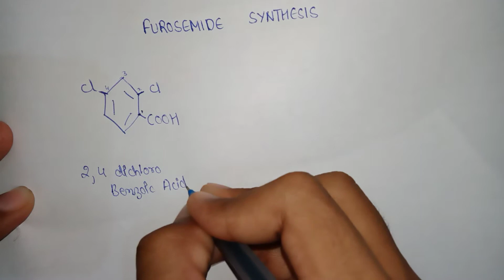Furosemide synthesis | Diuretic drugs synthesis | synthesis of furosemide | medicinal chemistry